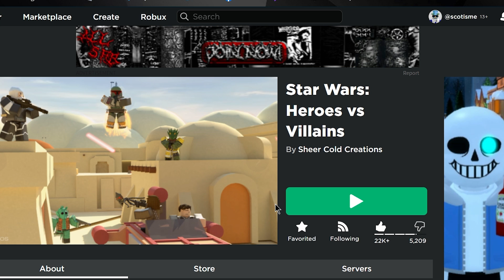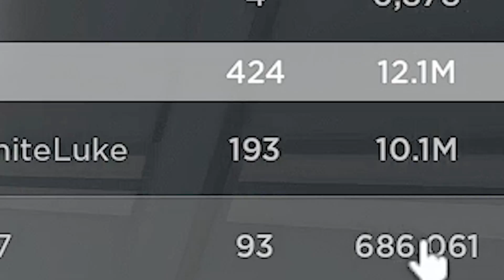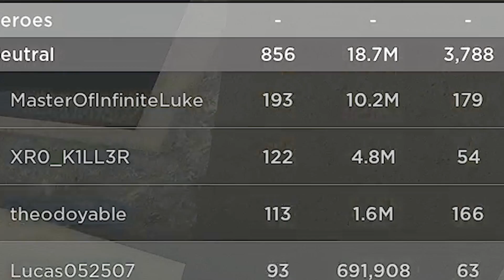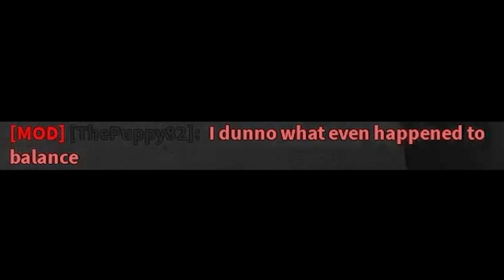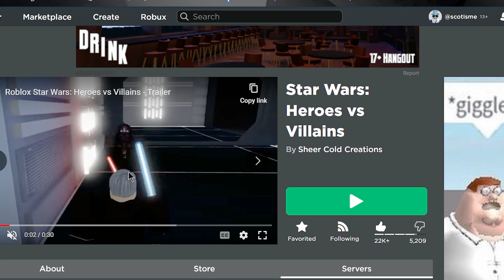Man Rages At Star Wars Heroes Vs Villains | AggressiveScot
I've always had a love/hate relationship with this game and trust me... I'm well known in the community to be the most toxic, meanest piece of human filth on that entire game.